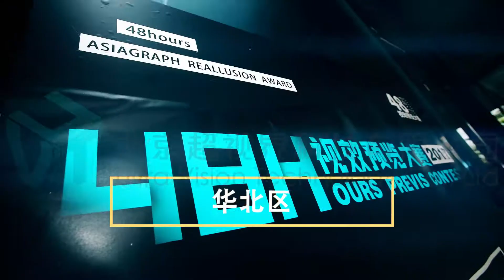Asiagraph Reallusion Award 2017 - China Local Round | Highlight Video